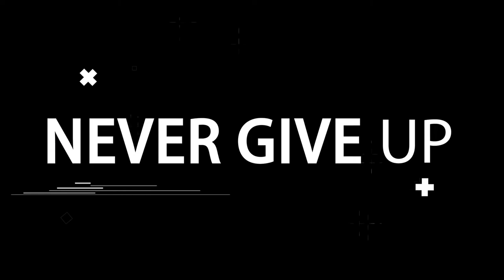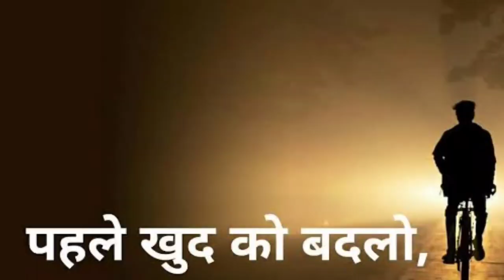Agar kuchh bada karnahe to roj suno for all youth by sahu amarendra all in one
Agar kuchh bada karnahe to roj suno for all youth  by sahu amarendra all in one @Sandeep Maheshwari
our other video watch
and procced to your life
People also ask
What is the best motivation video?
Who is the best motivational speaker in India?
How do I make a video inspire?
Where can I find inspirational videos?